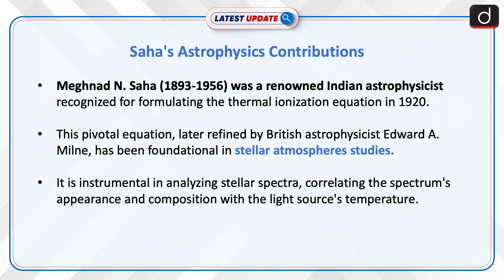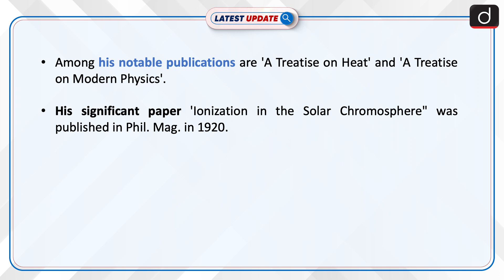Saha's Astrophysics Contributions | Latest update | Drishti IAS English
Meghnad N. Saha was an eminent Indian astrophysicist known for his 1920 thermal ionization equation, crucial for studying stellar atmospheres. Later in life, he shifted his focus to the societal implications of science, founded the journal "Science and Culture," and served in the Indian Parliament.